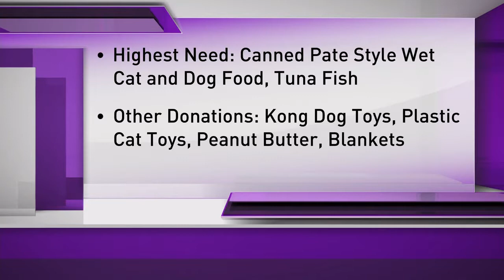Noon Interview: Humane Society Cat Yoga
River Yoga and Portsmouth Humane Society teamed together to host a free Cat Yoga July 15.